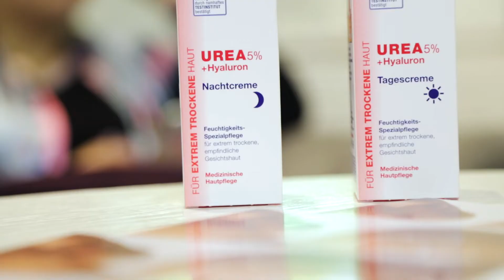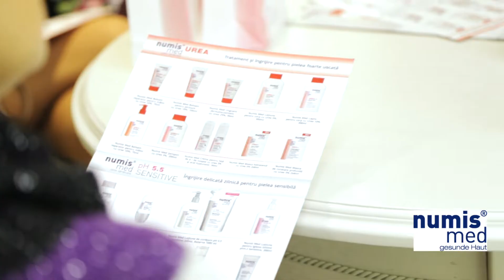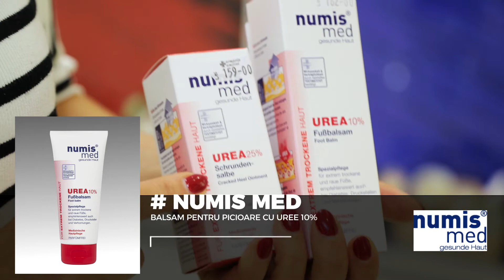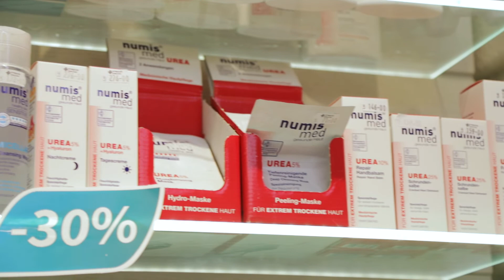Numismed Atelier "Oferă-i corpului tău îngrijirea și răsfățul de care are nevoie"